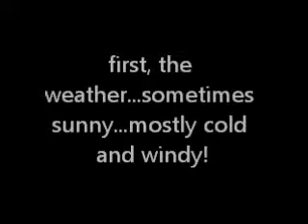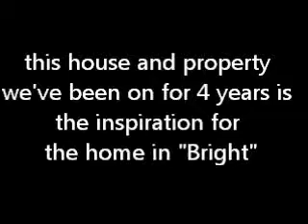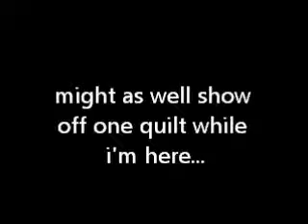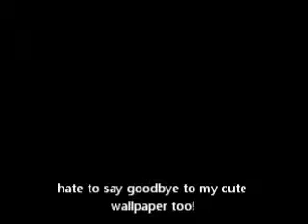On Holiday in Idaho. Rated TB0: Too Boring for anyone over the age of zero!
Just windy weather, quilts, cats, and not much else LOL